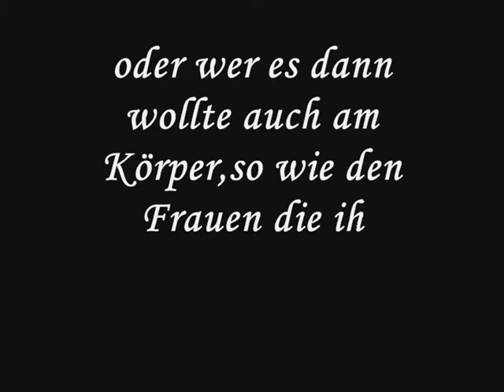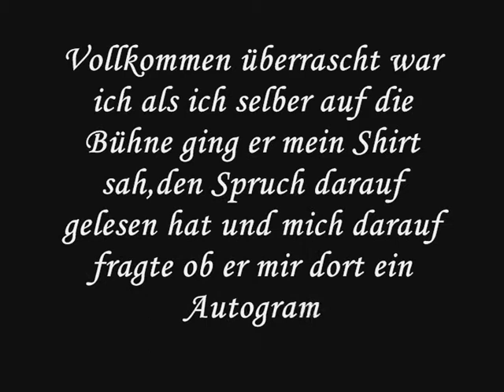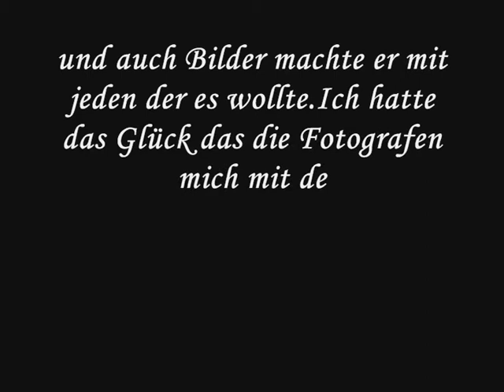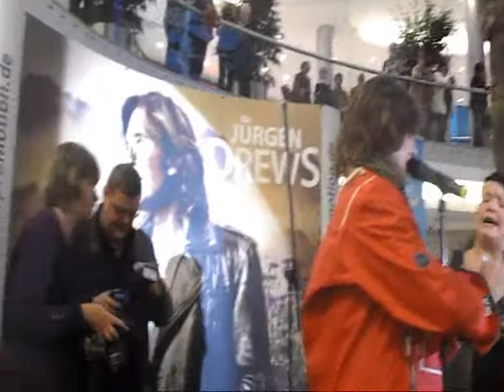Ballermann im City Carre Magdeburg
Jürgen Drews zieht sich aus,gibt ein Autogramm auf der blanken Brust und spricht darüber warum er keine Autogrammkarten dabei hat